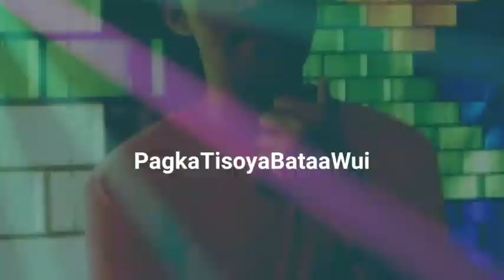Taipei 101 10.05.19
The best moments is to enjoy life to the fullest! 😘😍😘